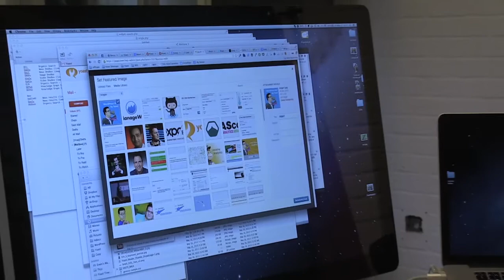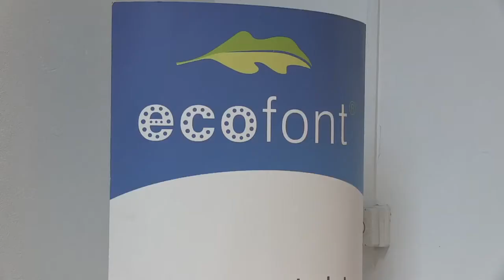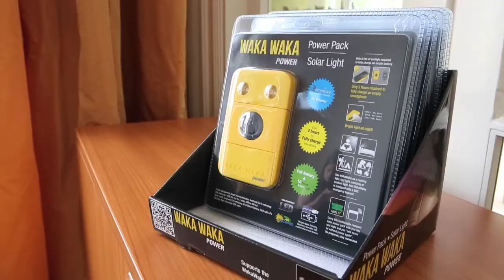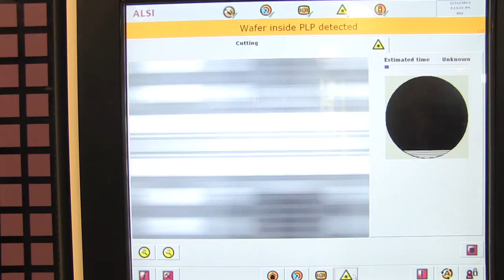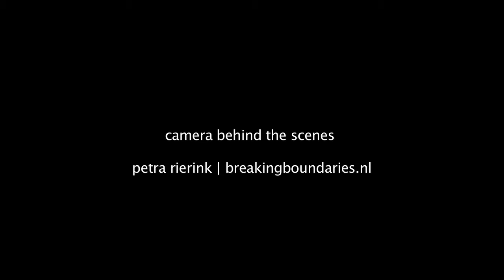Hidden Champions 2013